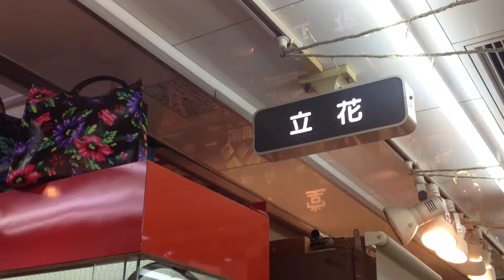立花商会（支店）